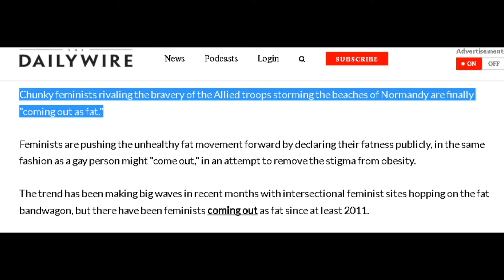Comming out as fat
Daily wire -comming out as fat